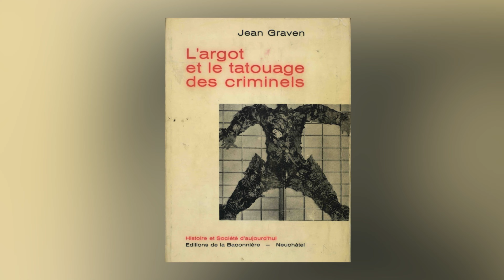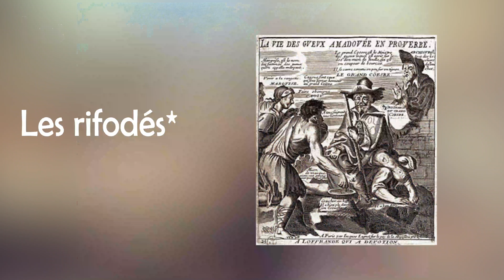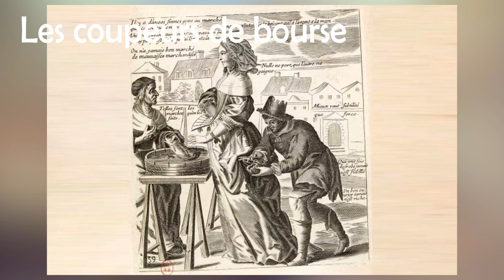La Cour des Miracles : La face cachée de Paris 💃🏻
La comédie musicale Notre-Dame de Paris, Disney et bien sûr Victor Hugo. Ils ont tous mis en scène cette célèbre Cour des Miracles, lieu de brigandage, zone de non-droit au cœur même de Paris, où les infirmités se créent puis disparaissent comme par magie.

▬▬▬ 🔍 VIDÉOS RECOMMANDÉES 🔍 ▬▬▬

▬▬▬ 📚 SOURCES 📚 ▬▬▬

- André Rigaud, Paris, ses rues et ses fantômes. La vraie cour des Miracles, Berger-Levrault, 1972
- Maurice Vloberg, De la cour des Miracles au gibet de Montfaucon, Paris, éditions Jean Naert, 1928
- Robert Chesnais, Crimes, fastes et misères dans le Paris du Roi-Soleil, Paris, Éditions Nautilus, 2008
- Dominique Kalifa, Jean-Claude Farcy, Atlas du crime à Paris. Du Moyen Âge à nos jours, Parigramme, 2015

Valerie Toureille, Vol et brigandage au Moyen Âge, Paris, PUF, 2006

▬▬▬ 🎵 MUSIQUE 🎵 ▬▬▬

Salterello, Prélude - Alla Francesca et Pierre Hamon